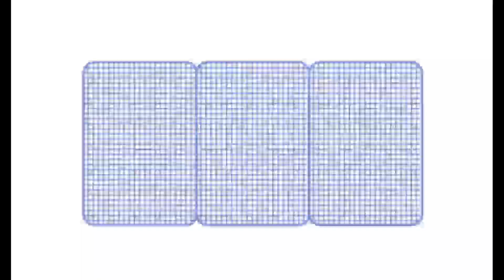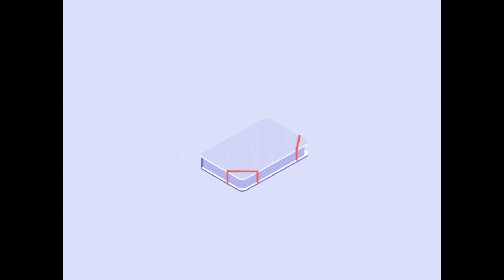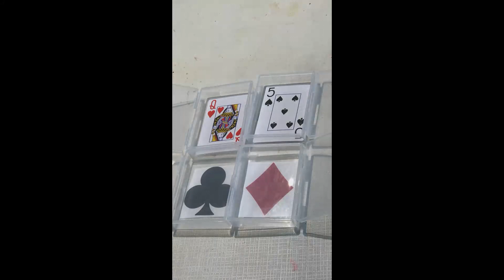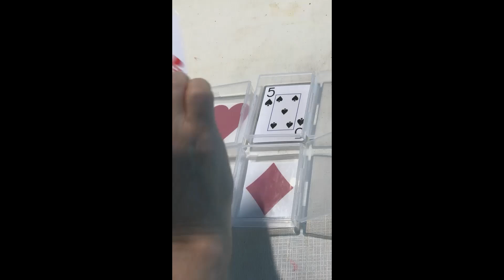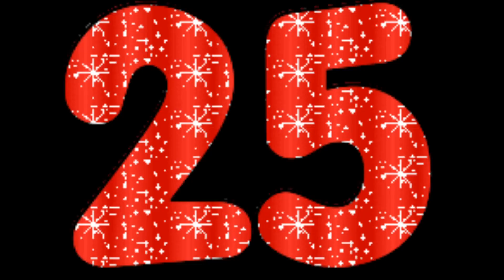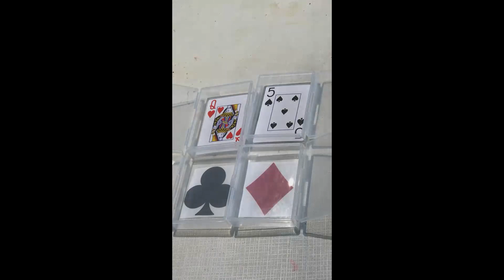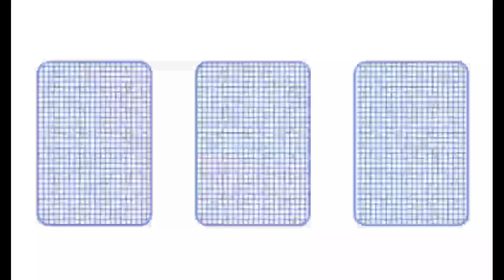Charlie Barley Sorts Cards By Suit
Teaching Children about playing cards using music